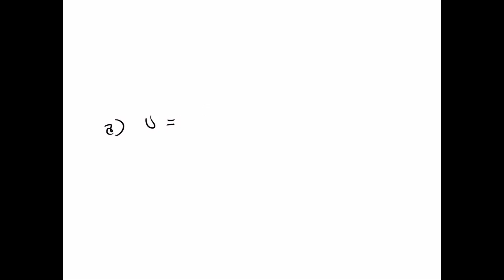Consider the matrix A=[[ 1 2 3; 2 6 7; 2 2 4 ]…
Consider the matrix A=[[ 1 amp; 2 amp; 3; 2 amp; 6 amp; 7; 2 amp; 2 amp; 4 ]] a. Find lower triangular elementary matrices E_1 E_2, …, E_m such that the product E_m ⋯E_2 E_1 A is an upper triangular matrix U. Hint: Use elementary row operations to eliminate the entries below the diagonal of A b. Find lower triangular elementary matrices M_1 M_2, …, M_m and an upper triangular matrix U such that A=M_1 M_2 ⋯M_m U c. Find a lower triangular matrix L and an upper triangular matrix U such that A=L U Such a representation of an invertible matrix is called an L U -factorization. The method outlined in this exercise to find an L U -factorization can be streamlined somewhat, but we have seen the major ideas. An L U factorization (as introduced here) does not always exist (see Exercise 92 ). d. Find a lower triangular matrix L with 1 x27;s on the diagonal, an upper triangular matrix U with I x27;s on the diagonal, and a diagonal matrix D such that A=L D U . Such a representation of an invertible matrix is called an L D U -factorization.